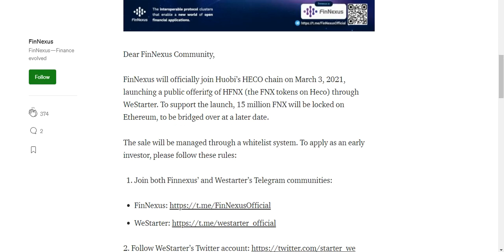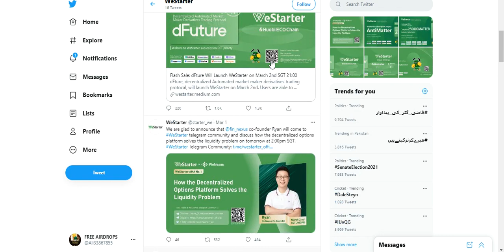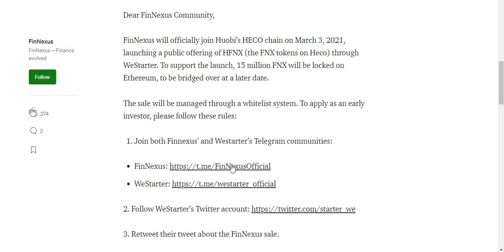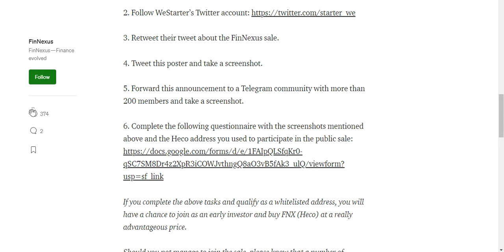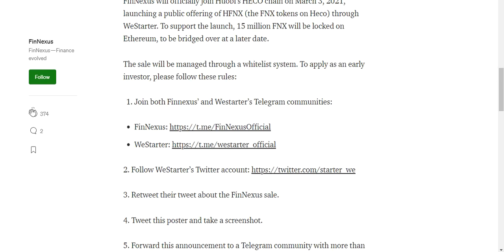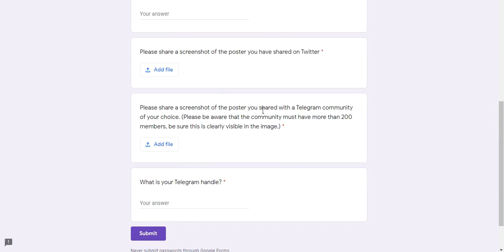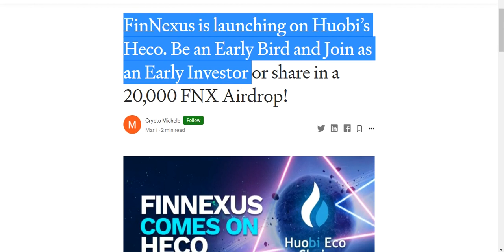FinNexus Huobi’s HECO chain 20,000 FNX Tokens Airdrop Fast Join Dont mis